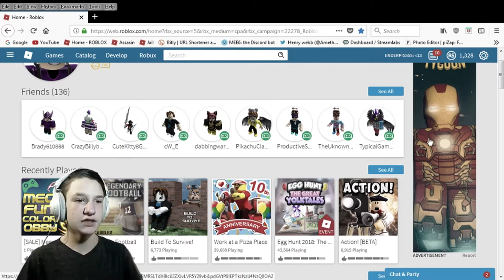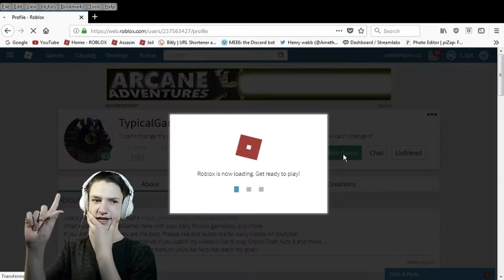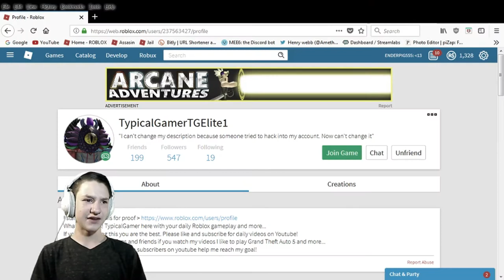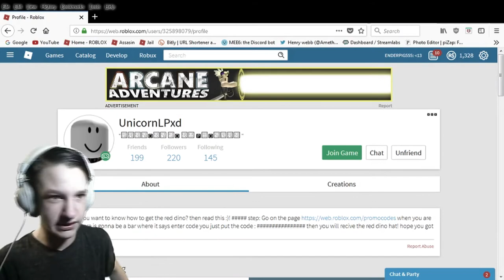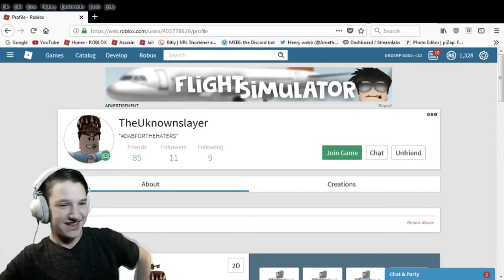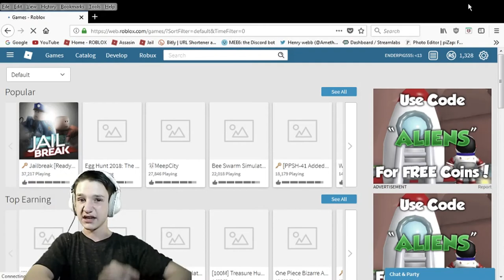Joining My Fans Roblox Games | EVERYONE JUST BLEW UP!!!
Hey hows it going guys? I just need to tell you that I am running out of video ideas. So plz help me by telling me what I need to play next.